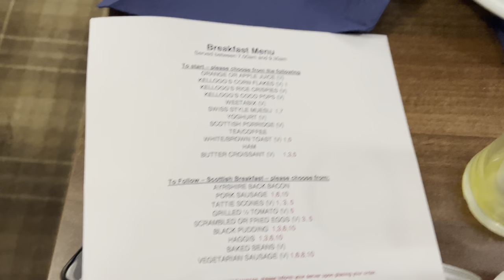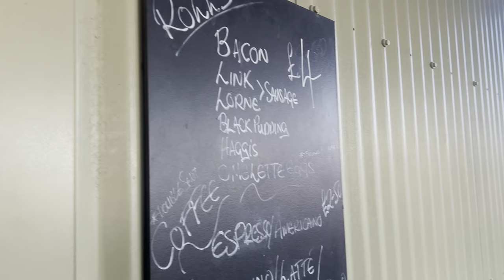Scottish Highland Series Day 2 with Rabbies 4K (Hindi) || Scotland Ep 6 ||The Bong Backpackers in UK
Eilean Donan Castle is one of the most recognised castles in Scotland, and probably appears on more shortbread tins and calendars than any other. It is, without doubt, a Scottish icon and certainly one of the most popular visitor attractions in the Highlands. When you first set eyes on it, it is easy to understand why so many people flock to its stout doors year after year. Strategically located on its own little island, overlooking the Isle of Skye, at the point where three great sea-lochs meet, and surrounded by the majestic splendour of the forested mountains of Kintail, Eilean Donan’s setting is truly breath-taking.

ON THE BANKS OF LOCH Oich in the Scottish Highlands sits an old obelisk monument with a macabre tale. At first glance, it looks like any other typical monument, but a close inspection reveals that it’s crowned by a grisly carving of a hand holding a dagger and seven severed heads. Erected in 1812 by Alexander Ranaldson MacDonell, the Chief of Clan MacDonell of Glengarry, the monument marks the spot of an ancient well and gives a nod to a horrific series of events.In 1663, Alexander and Ranald MacDonald were murdered by their cousins during a family brawl after returning from their schooling in France. Alexander was the 13th Chief of the Keppoch family and an unpopular clan reformer.After two years, no justice was meted out mainly due to the murdering MacDonalds having many sympathizers in that area. A kinsman to the victims, Iain Lom, Gaelic Poet Laureate of Scotland, sought justice and revenge. After appealing to Sir James of Duntulm Castle on the Isle of Skye, he agreed to apply to the privy council in Edinburgh who issued letters of “fire and sword” against the killers.Sir James’ brother Archibald was put in charge of 50 men and guided by a very eager Lom, who lead them to the murdering MacDonalds of Inverlair. The killers were served justice in the Highland way and decapitated. Lom then wrapped the severed heads in his plaid and washed them at the well before presenting them to Lord MacDonell of Invergarry Castle as proof before sending them to Edinburgh.

The Highland is a Scottish breed of rustic cattle. It originated in the Scottish Highlands and the Western Islands of Scotland and has long horns and a long shaggy coat. It is a hardy breed, able to withstand the intemperate conditions in the region. The first herd-book dates from 1885; two types – a smaller island type, usually black, and a larger mainland type, usually dun – were registered as a single breed. It is reared primarily for beef, and has been exported to several other countries.

Dunscaith Castle also known as Dun Scaich, Dun Sgathaich Castle and Tokavaig, is a ruined castle on the coast of the Isle of Skye, in the north-west of Scotland. Also called "Fortress of Shadows".Dunscaith gets its name from Sgathae, a legendary Queen in the days of Fingal. The ruins lie on the west coast of Sleat, the most southern peninsula on the Isle of Skye.
The castle stands on a rock about 40 feet high, some 20 feet from the mainland. There was once a walled bridge connecting the castle to the mainland. The bridge led to a drawbridge, beyond which were stairs leading to the castle. Little of the castle now remains, except parts of the curtain wall of the enclosure, the arches of the drawbridge, and the entrance stairway. In a courtyard is a well and the remains of a staircase leading up to a tower. All that remain of the internal buildings , including that of the great hall, are overgrown foundations. On the south side was a small seaward gate giving access from boats blow.

My Gears: Nikon D5200, Lens Prime 50mm, Telescope Lens 70-300mm, 18-55mm, Sony α7 III, Go Pro 7 Black, DJI AIR 3, iPhone 14 Plus

Daily Lifestyles, Travel Vlogs, Beauty Tips, Cooking etc will be there in this channel.